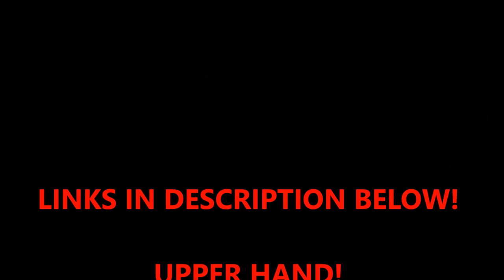King Self - Pandora's Box (Intro) (Official Music Video) | Dir.